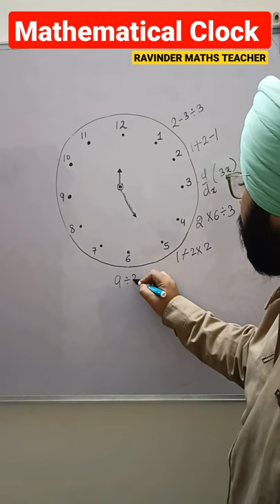Clock model | Mathematical Clock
Related Terms :
mathematical clock
clock
mathematical
clock math trick
mathematical alarm clock
mathematical clock made by 9
mathematical problem based on clock
mathematical reasoning
clock math
wall clock
mathematics on clock
mathematical wall art
mathematical model of time
clock trick
mathematical watch model
digital clock
chemical reaction clock
math clock
learn mathematical concepts
how to make clock
maths clock
clocks
clock hours as mathematics expression
clock
teacher
maths
how to make clock model
maths working model,clock model for students
easyread time teacher clock,clock psc maths
easyread time teacher alarm clock
psc ldc maths clock
maths tlm
psc maths clock angle
teach clock for kids
maths by satpal sir
clock model
simple maths
diy clock model
maths project
maths teaching learning material
clock problems
clock model for kids
clock model for school project
teacher magazine
teachers